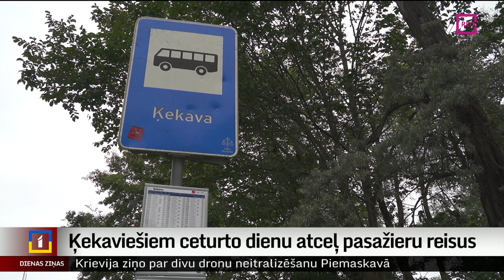Ķekaviešiem ceturto dienu atceļ pasažieru reisus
“Liepājas autobusu parks” jau ceturto dienu turpina atcelt reisus.  270 braucieni neizpildīti augustā, bet šodien vien starp Ķekavu un Rīgu atcelti 33 reisi, liekot pasažieriem krist izmisumā, jo viņi kavē darbu, skolu, tikšanās. Uzņēmuma skaidrojums vienkāršs – trūkst šoferu. Bet Autotransporta direkcija gaida no pārvadātāja skaidras atbildes par to, ko darīt tālāk. Turpina Diāna Āboltiņa no Zemgales Reģionālās televīzijas.